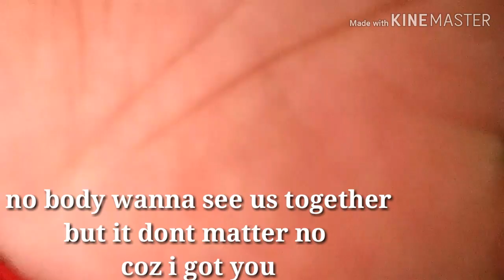Dont matter tagalog version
ikaw ang aking prinsesa#tongkantangto para sayo😎

Mga igan share q lng bigla lng pumasok sa isip q ung dont matter na uso tagalog version my kaunting sumagi sa isip ko sana magustohan nio😊

 Slmt nga pala sa mga bago kong subscriber sana madagdagan pa kayo.at sa mga igan ko na gusto magrequest at kapag kaya umasa kayo na sisikapin ko na ma eere ang kanta nio.d lng kanta ang puwede nio request basta kaya ko igan g😁w